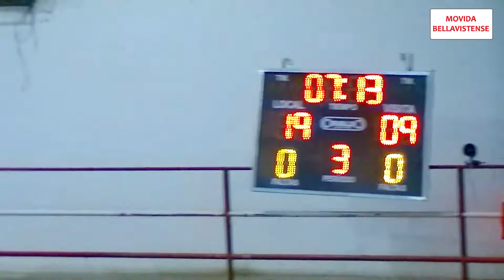resumen de la 1º primera final del basquet femenino entre fenix bv VS kuñatai de saladas.